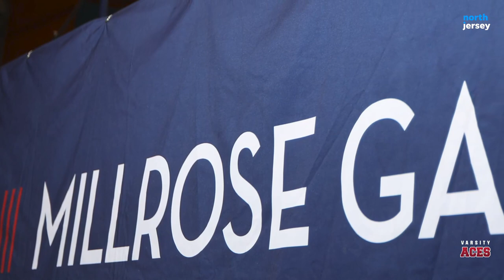Josette Norris Interview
| Exclusive interview with top-ranked 1500/Mile runner Josette Norris.